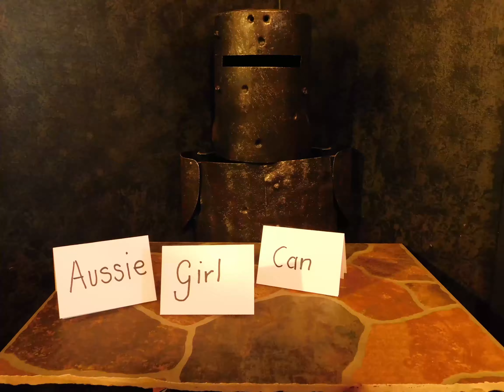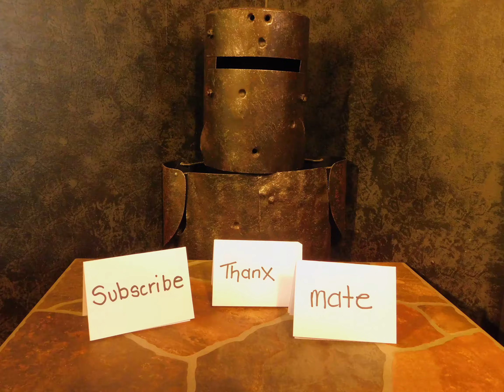Quiche with the lot | egg recipes | Aussie girl can cook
this quiche with the lot is cheap easy and so very tasty. great for breakfast lunch or dinner . freezes well too. family favorite. recipe below

pre heat oven 190 degrees c

you can use square or round tin

2 sheets frozen puff pastry thawed

cut one sheet into 4 strips

egg mix
11 eggs dash milk, dash cream. salt and pepper

filling
ham. cheese. capsicum. tomato. spring onion all chopped

3 slices tomato to garnish

rub egg around edges pastry

freezes really well can cook straight from freezer preheat oven 180 degrees c